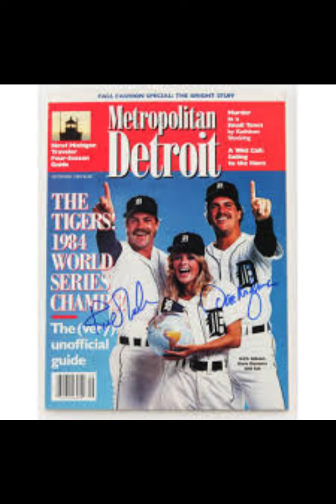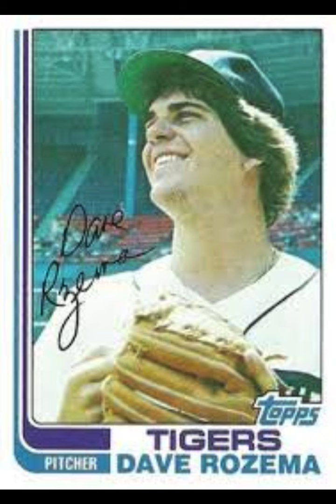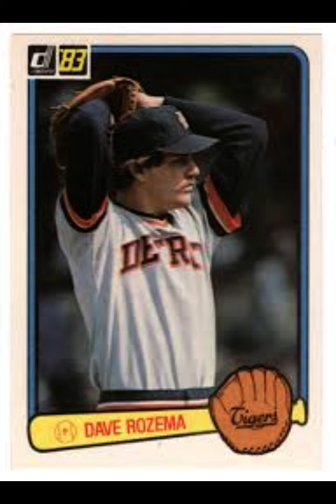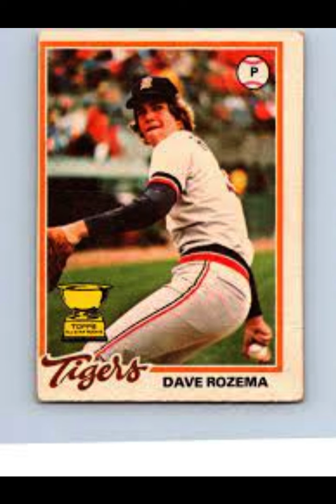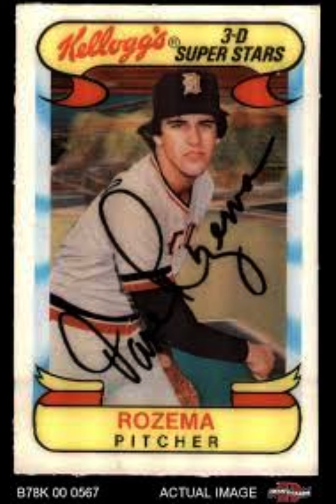The Many Lives of Dave Rozema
His quality years in Detroit with the Tigers were memorable for their fans in many ways, as his on-field and off-field antics became legendary and were a contributing factor to their world title run under Sparky Anderson in 1984